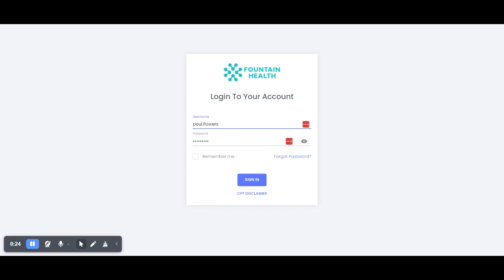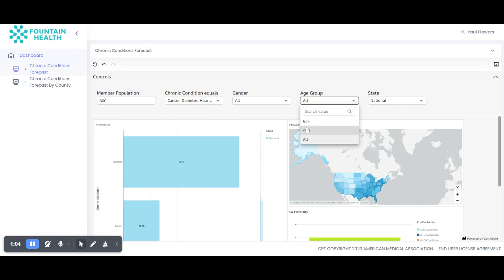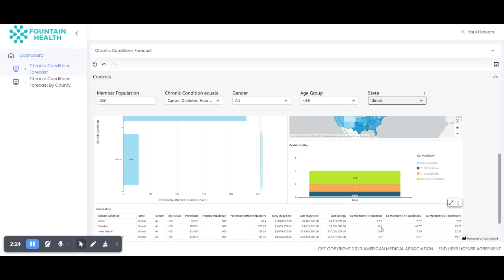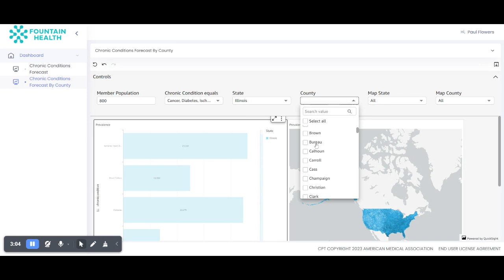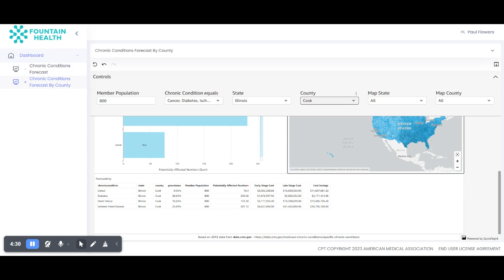Can This Tool Really Predict Health Costs?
This is a tool I created while working with Fountain Health. The premise was to look into organizations in any area in the country and take a proactive approach to the ensuing health conditions that would ultimately cause damage to their health plan.

Take a quick tour of the Crystal Ball tool, created while at Fountain Health, that can predict claims inside an employer group. The tool also notes the expense of early stage versus late stage treatment, showing a delta for critical thinking. See the visual data and cost comparisons in this demonstration.